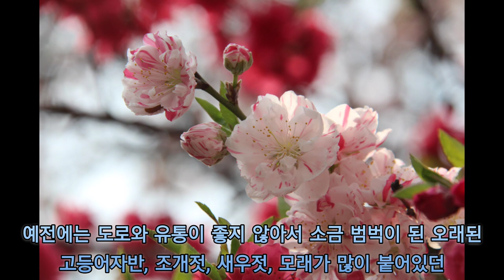공부 못하는 아이들에게 희망을 주는 이야기 - 14, 70년대 시골 풍경, 70년대 아이들에게 인기 있던 TV만화, 영화배우, 레슬링 선수, 미국영화, 강가에서의 추억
*나머지공부반을 할 정도의 전교 꼴찌에서 전교 1등이 된 이야기*